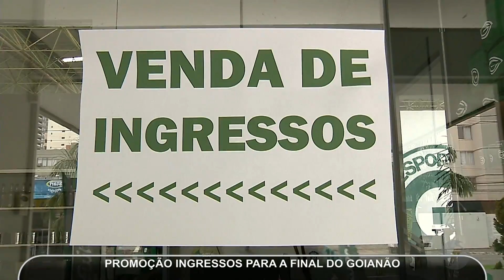JMD (06/04/18) - Show de Bola